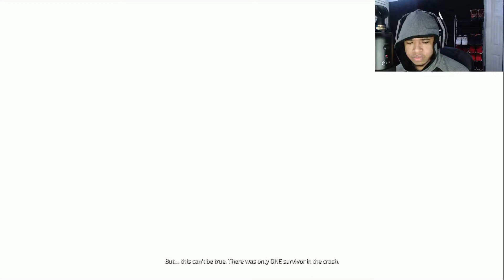First Time Playing the Surge 2 [Episode 1]